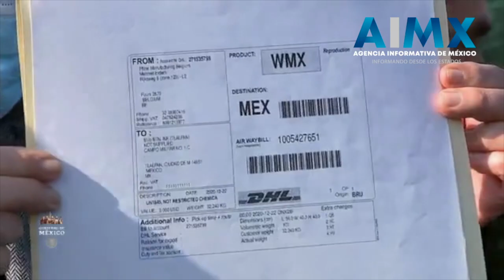Arriba primer lote de vacunas de Pfizer/Biontech contra Covid-19 a México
El primer lote de vacunas contra Covid-19, de la alianza Pfizer/BioNTech, arribó hoy al Aeropuerto Internacional de la Ciudad de México, informó el titular de la Secretaría de Relaciones Exteriores (SRE), Marcelo Ebrard Casaubon.